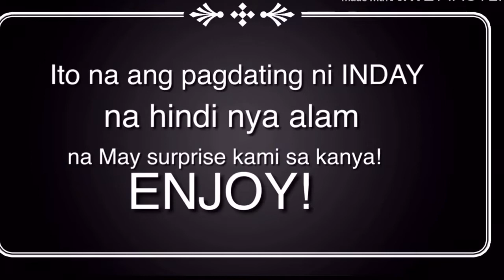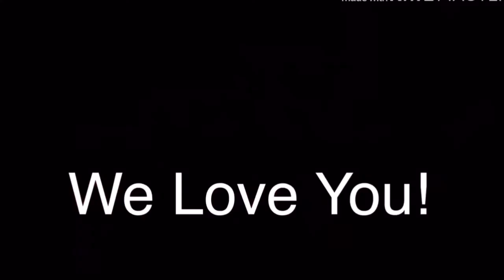14 years sa ABROAD, Ngayon Lang ulit nakapag BIRTHDAY SA PINAS!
Happy BIRTHDAY INDAY!
Welcome BACK❤️❤️❤️
We 💗 U😘